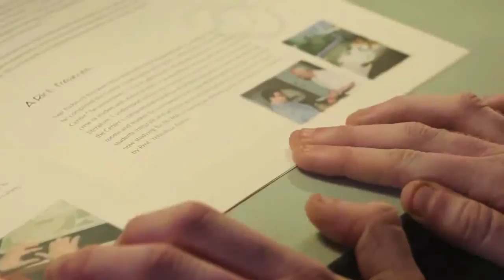Digital Sight: ORCAM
How can you utilize wearbale technologies to help people with visual  impairments? Video blogger Aaron Herman spoke with Dr. Yonatan Wexler, Senior VP of R&D at ORCAM. ORCAM mission is to harness the power of artificial vision to assist the visually impaired. OrCam has created a technologically advanced device unique in its ability to provide visual aid through a discreet wearable platform and simple easy-to-use interface which serves to enhance the daily lives of people with vision loss. ORCAM gives independence.

Developed by leading minds in the Computer Vision and Machine Learning field, our team includes dedicated software, computer and electrical engineers, hardware design experts, and a first rate customer service team, which we’re proud to say includes sighted, low vision and blind team members.